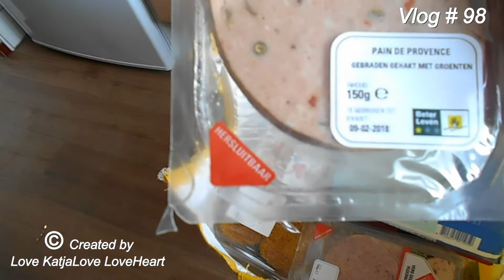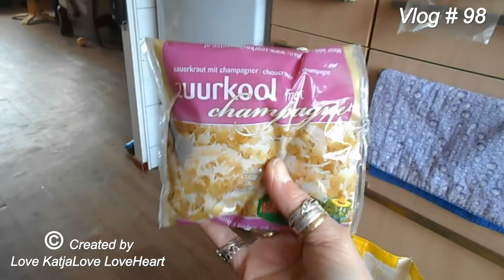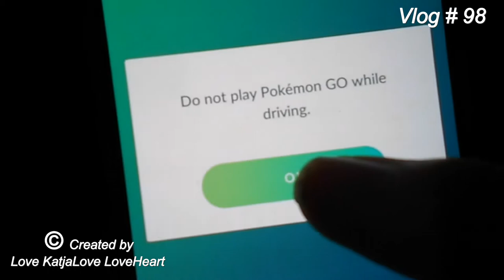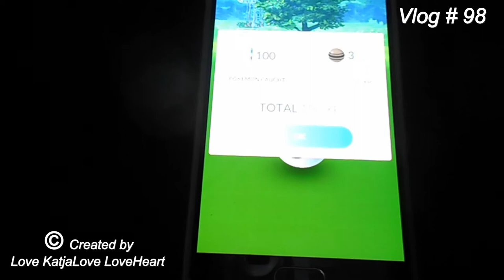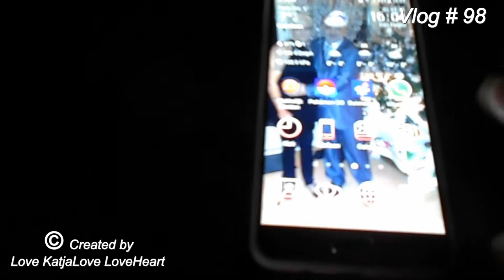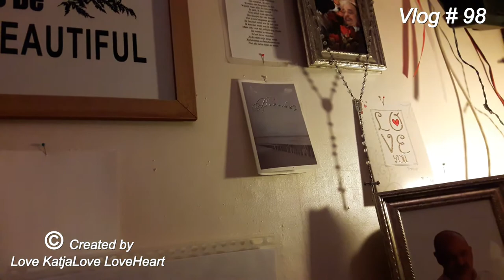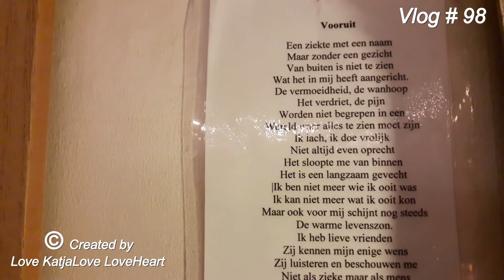Vlog # 98 Gekke drukke gezellige dagen ook een beetje ziek en ik geheel door de war qua datum's